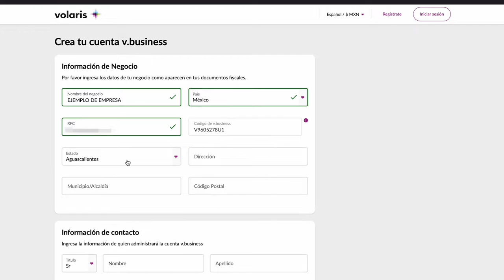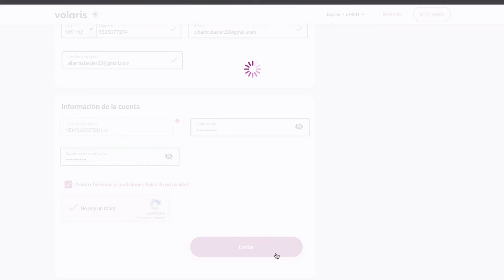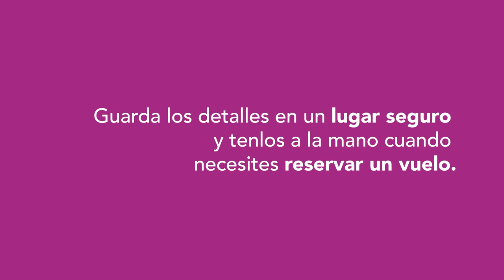v.business de Volaris: ¿cómo registrar tu negocio?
v.business es nuestra tarifa con beneficios especiales para tus viajes de negocio.

Aquí te contamos cómo registrarte para que tu negocio se mantenga en lo más alto.